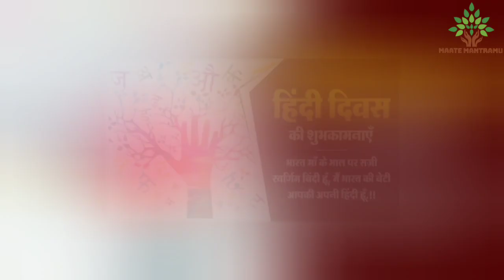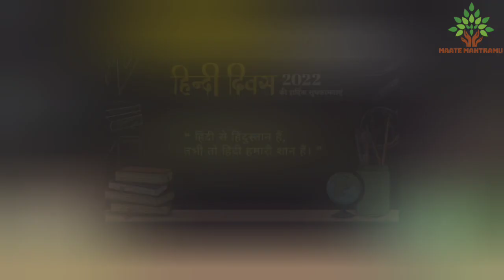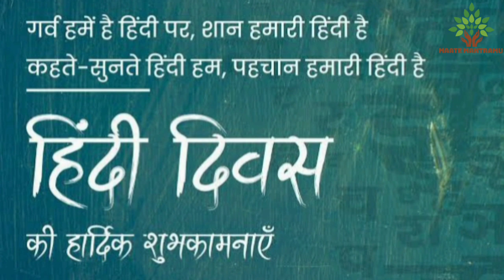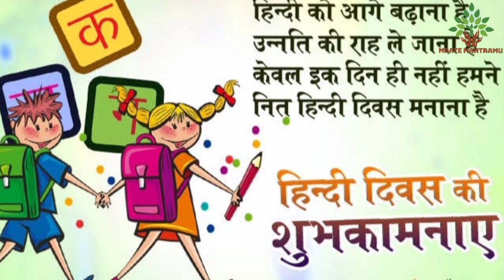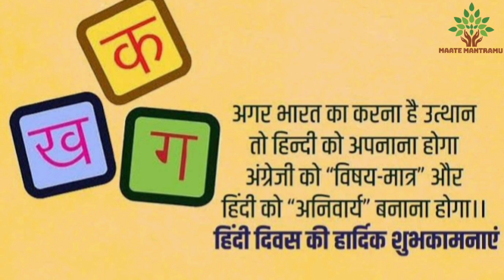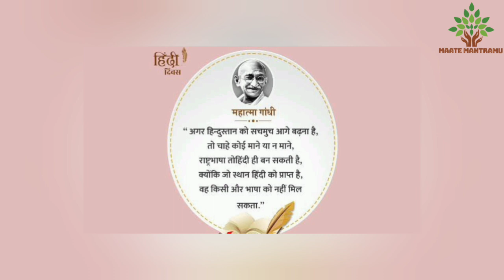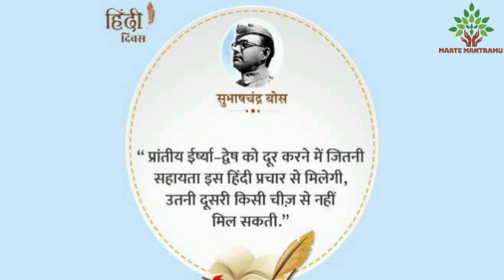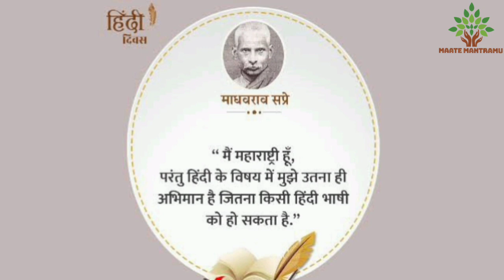Hindi Day/ हिंदी दिवस/హిందీ భాషా దినోత్సవంhindi nationallanguage/ september14th@maatemantramu7140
हिंदी भाषा दिनोत्सवम